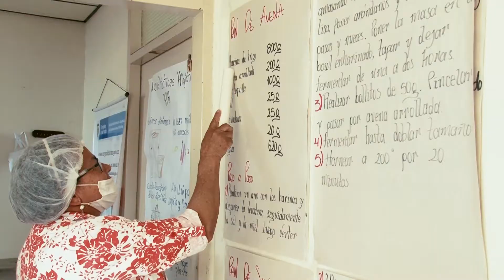Asociación de Agricultura Desplazados Microempresarios de Colombia - Caldas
En nuestra más reciente intervención con la Unidad Administrativa Especia de Organizaciones Solidarias, estuvimos en 4 departamentos del país, fortaleciendo a organizaciones de pequeños productores en cinco dimensiones vitales para su funcionamiento:

✅Sociales
✅Políticas
✅Ambientales
✅Económicas
✅Culturales

De esta manera, logramos que pequeños productores del país puedan mejorar sus condiciones de vida y fortalecer aspectos socio-empresariales y ambientales que asegurar su sostenibilidad en el tiempo,

¡Asesoría para el desarrollo!